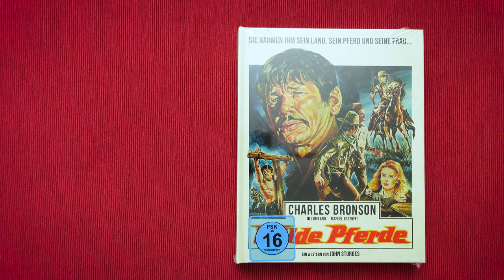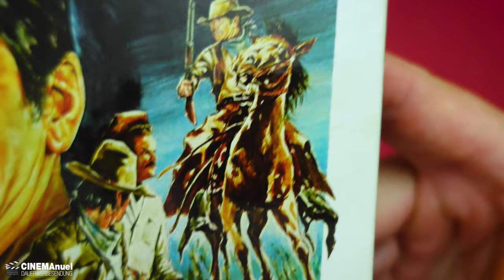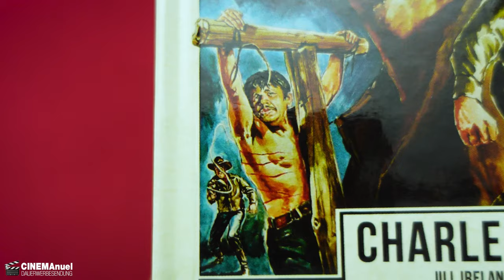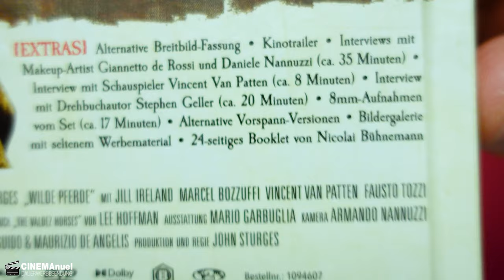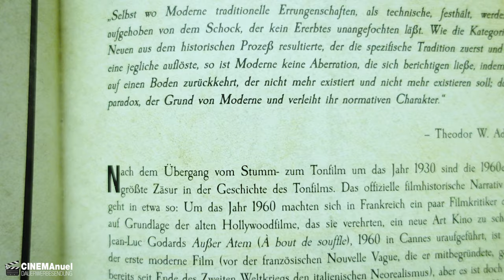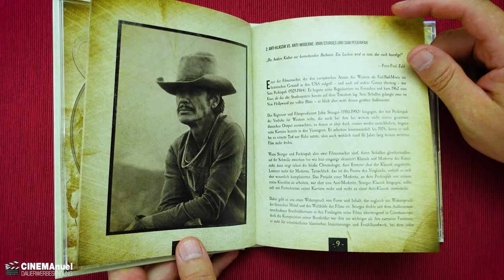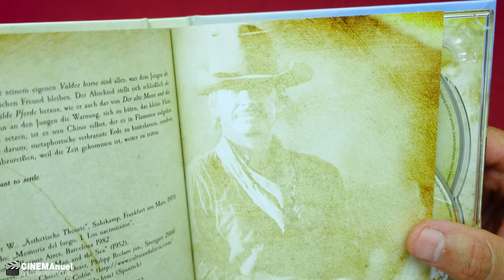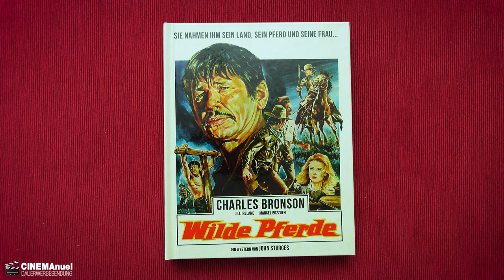WILDE PFERDE (1973) | Mediabook | Koch Films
Sie nahmen ihm sein Land, seine Pferde und seine Frau – doch seinen Stolz werden sie ihm niemals nehmen! SPIEL MIR DAS LIED VOM TOD-Legende Charles Bronson brilliert einmal mehr in einem Westernklassiker, den John Sturges (DIE GLORREICHEN SIEBEN) bildgewaltig in Szene setzte.

Inhalt:
Chino Valdez (Charles Bronson) lebt zurückgezogen auf seiner Pferdefarm. Seine teils frei gewählte, teils erzwungene Einsamkeit beruht vor allem auf der Tatsache, dass er sich zu keiner Gruppe zugehörig fühlt. Als er sich in Louise (Jill Ireland), die Tochter des benachbarten Ranchers Maral (Marcel Bozzuffi), verliebt, verbietet ihm dieser die Heirat und lässt ihn auspeitschen. Chino ist verzweifelt und glaubt, sein einziger Ausweg sei es, Louise zu entführen. Maral droht mit blutiger Rache …

▬ VIDEO EQUIPMENT ▬▬▬▬▬▬▬▬▬▬▬▬

⭐️Objektiv: Canon EF-M 22mm F2
⭐️Kamera 2: Sony Vlog-Kamera ZV-1
⭐️Kamera 3:DJI Pocket 2
⭐️Drohne: DJI Mavic Mini
⭐️Mikrofon: Rode smartLav+
⭐️Zoom H2N Handy Recorder
⭐️K&F Concept 170cm Kamerastativ

Vielen DANK!

▬ Social Media ▬▬▬▬▬▬▬▬▬▬▬▬▬▬▬